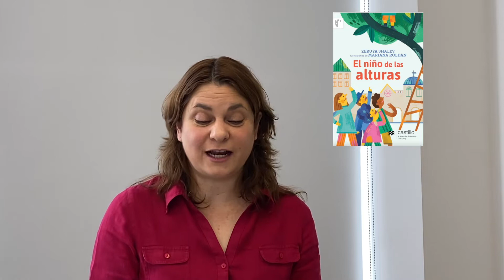Narración "El niño de las alturas"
Jordán aún no cumple seis años y ya tiene a los adultos con los pelos de punta, pues siempre anda en las alturas: se sube a los árboles, salta las rejas y la escalera es su mejor amiga. En la casa y en la escuela lo regañan, pero él responde que es más cuidadoso de lo que parece y que nunca, nunca se ha caído. En realidad, lo único que quiere es que lo admiren y que confíen en él. Un día, un incidente con sus abuelos le permitirá demostrar su gran destreza y transformarse en el héroe que siempre ha querido ser.